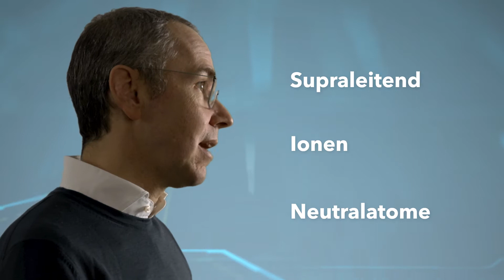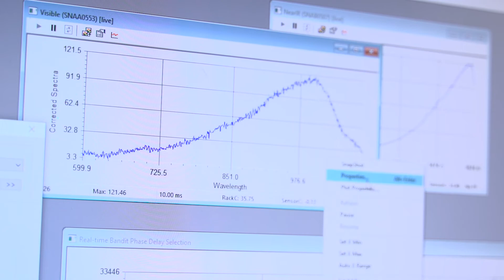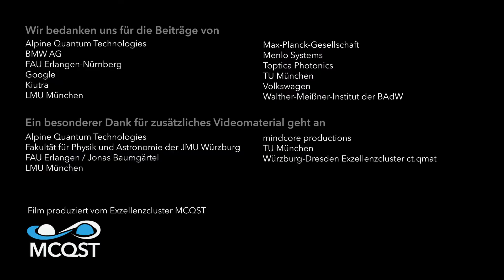Munich Quantum Valley - Quantum Hard- & Software / Anwendungen (Deutsch)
Quantum Hard & - Software / Anwendungen-Video des Munich Quantum Valley

Mit Beiträgen von:
André Luckow (BMW), Claudia Linnhoff-Popien (LMU), Emiliy Harworth (QST Master),  Florian Neukart (VW), Hartmut Neven (Google), Immanuel Bloch (LMU & MPQ), Michael Mei (Menlo Systems), Michael Hartmann (FAU), Monika Aidelsburger (LMU), Oliver Zipse (BMW), Stefan Filipp (TUM & WMI/BAdW), Thomas Monz (AQT), Tomek Schulz (kiutra)